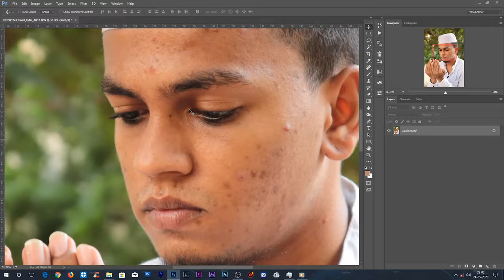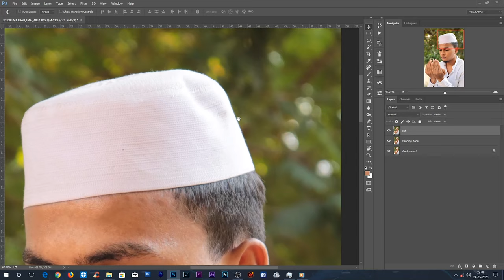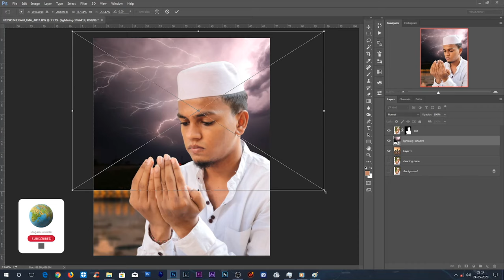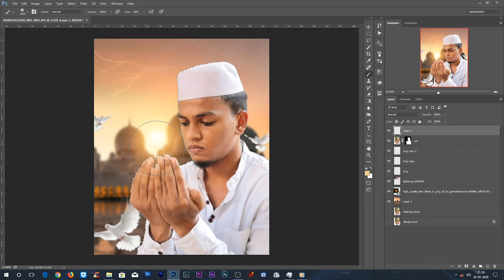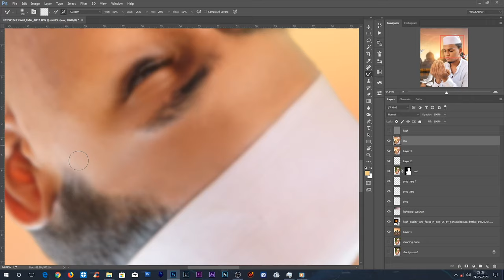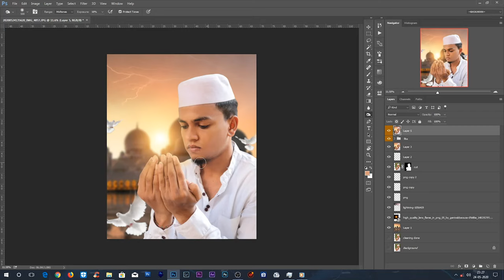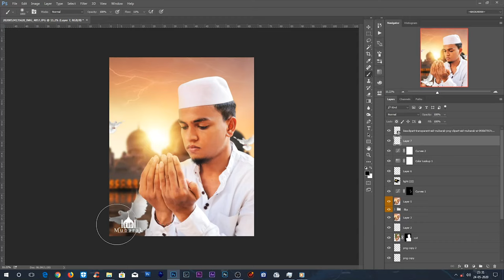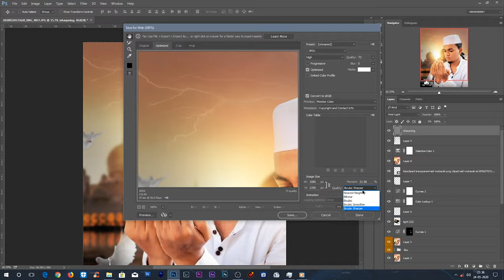eid mubarak how to edit like instagram complete our workflow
'll show you how to change the background of an image in Photoshop.

In this Photoshop tutorial, I show you how outline and extract a subject, replace the background and then make them blend nicely.

Photoshop makes it fast and easy to change a background.Even if you are a beginner.